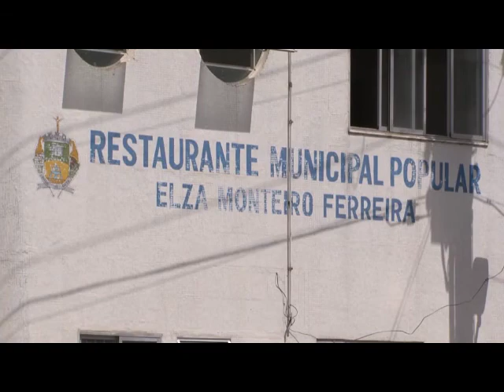MODIFICAÇÕES RESTAURANTE POPULAR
Corpo de Bombeiros encontrou irregularidades na central de gás do Restaurante Popular. Em decorrência do problema, o horário de funcionamento do espaço foi reduzido. Porém a situação deve ser normalizada em breve, já que a previsão é que o restaurante volte para o local original após o carnaval.